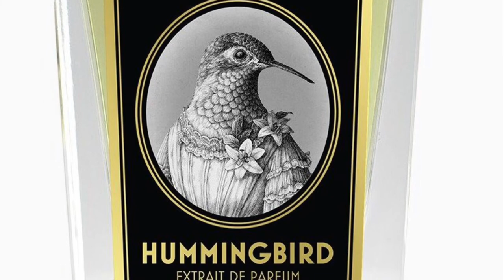In the jungle, the mighty jungle The lion sleeps tonight....Zoologist Perfumes review part II.